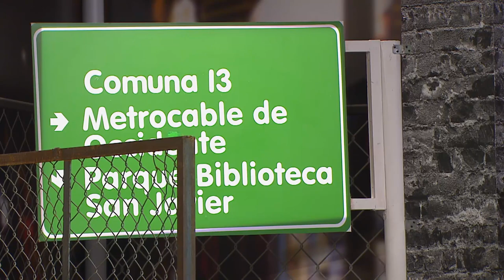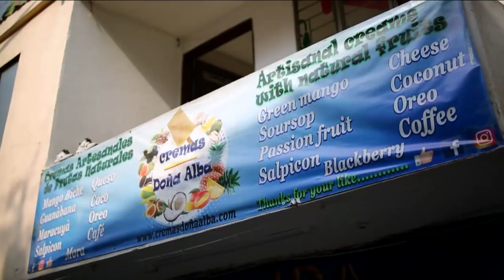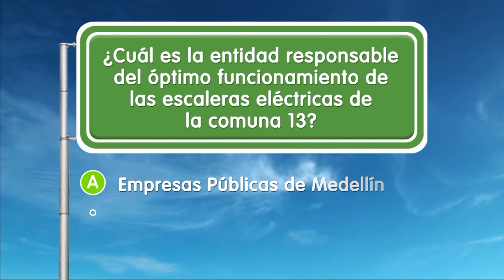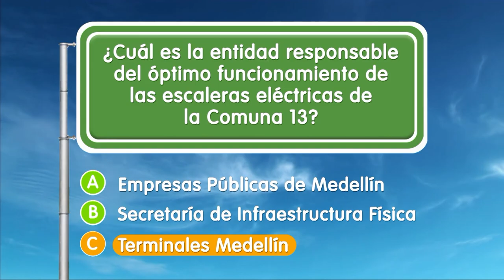Comuna 13 [Epm va, camino al barrio ] Telemedellín